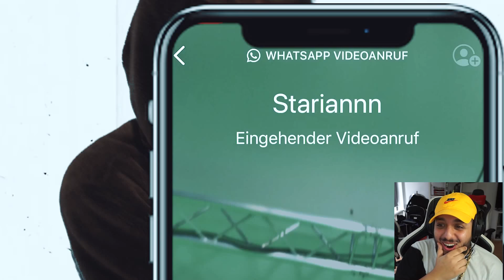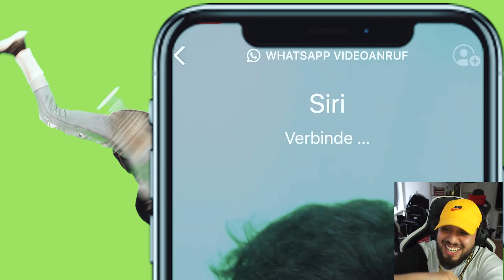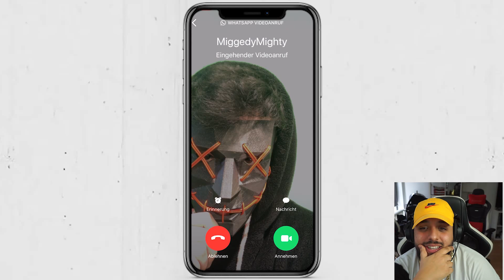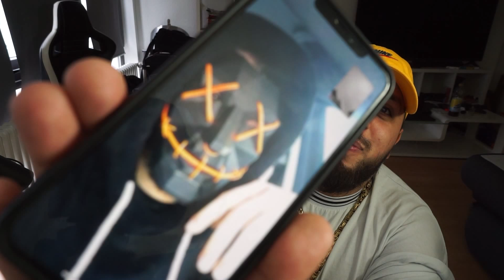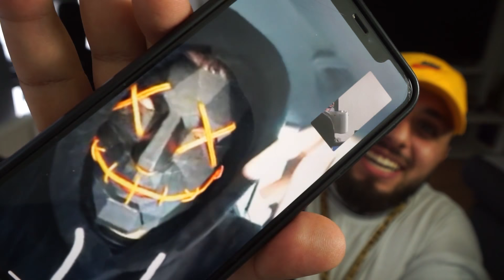Der Newcomer ist......... 😨| FINALE von Danergy's Next Newcomer🔥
Der Gewinner von Staffel 2 wurde ausgewählt!
Ich werde ein Song mit den Gewinner machen und kranke Videos Produzieren... DIESE FOLGE IST ANDERS SPANNEND!

Schnitt Programm  ► Premiere Pro cc
Bildbearbeitung  ► Photoshop cc